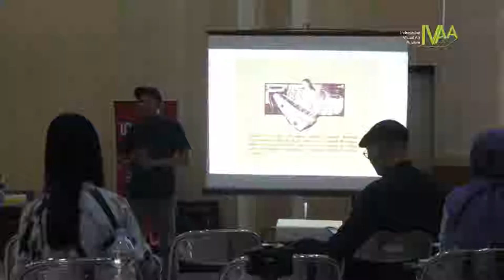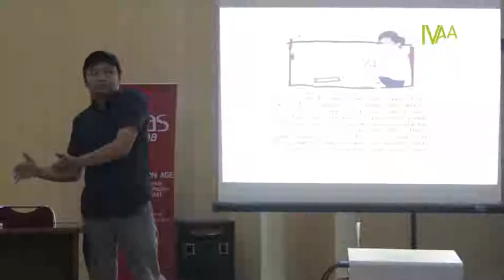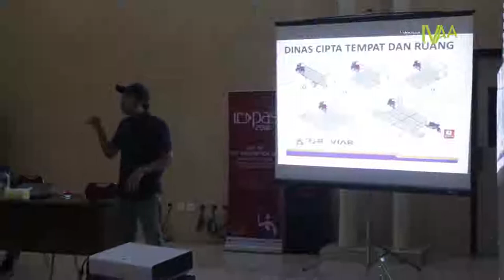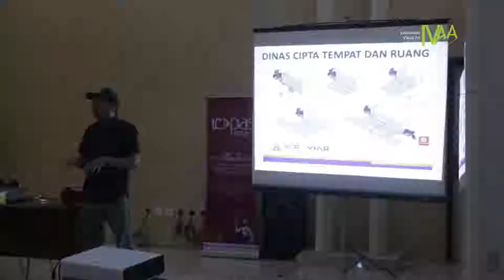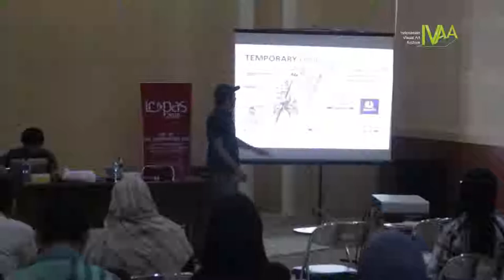Komunitas Hysteria dan Jaringan Kota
Diskusi Seni dan Komunitas
Dari Soal Manajemen Sampai Dengan Produk Kebudayaan

Diskusi Seni dan Komunitas oleh Tata Kelola Seni – Pascasarjana ISI Yogyakarta
Pembicara: Adin Mbuh – Pendiri Komunitas Hysteria Semarang
Jumat 19.10.18
Ruang Multimedia Pascasarjana ISI Yogyakarta

Tentang:
Hysteria merupakan artis kolektif yang concern pada isu kota, anak muda , dan komunitas. Hysteria menekankan produksi artistic berdasar hasil riset pengetahuan keseharian di masyarakat. Visinya menumbuhkan ekosistem kebudayaan yang baik untuk itu selain kerja artistic Hysteria juga berperan sebagai laboratorium komunitas yang mempunyai kecenderungan kerja lintas disiplin, kesegaran gagasan, maupun praktik-praktik kecil yang laten dan intensif. Tak hanya selalu dalam ketegangan negosiasi seni dan non seni, lebih jauh Hysteria menegaskan kerja-kerja berkesenian adalah bagian dari intervensi sosial untuk mendinamisir peradaban yang lebih baik. Aktif sejak 11 September 2004 dan sekarang merintis hub jejaring seniman maupun pegiat perkotaan skala nasional maupun internasional.
Pertengahan 2008, kami menyewa rumah di Jalan Stonen 29 yang difungsikan sebagai ruang seni dan diskursus. Ruang ini adalah kelanjutan proyek seni ‘Grobak Art’ yang merupakan angkringan atau tempat jualan nasi kucing setahun sebelumnya di Jalan Atmodirono.Tahun 2011 Hysteria berbadan hukum.

Hingga saat ini tercatat berbagai lembaga yang pernah bekerjasama dengan kami, antaranya Hivos, Rujak Center for Urban Studies, Rumah Lebah, Rujak Center for Urban Studies, Ushahidi, Ford Foundation, Yayasan Kelola, Kontras, Goethe Institut, Japan Foundation, British Council, dan lain-lain. Saat ini Hysteria juga mengembangkan platorm Peka Kota yang concern pada upaya mendorong warga terlibat dalam perencanaan dan pembentukan kota.

Pengelola :

Direktur: Adin
Manajer Program/ Sekretaris: Purna Cipta Nugraha
Manajer Ruang: Oktavia Bagus Prakoso
Artlab: Arief Hadinata, Tommy Ari Wibowo, Gambut (visual), Humam Tri Atmojo (instalasi), Tri Wahyulianto, Andi Meinl, Probowo Novanto (music)
Departemen Riset: Nur Laili, Adjie Nugroho, Emmy Fitria, Fahreza Alam,
Perhubungan: Dian Pertiwi, Annisa Rizkiana